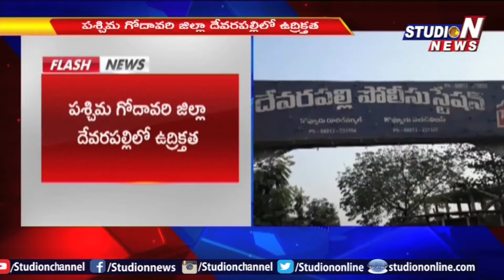Police Busted Fake Currency Gang In West Godavari | Studio N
Watch Studio N, the 24-hour Telugu news channel for all the breaking news and news updates across the world including political news, entertainment news, Business Today, Focus, travel diary.